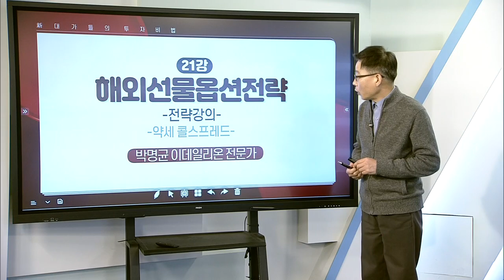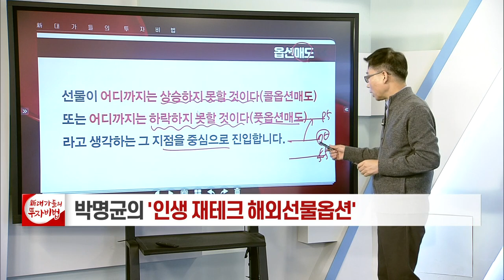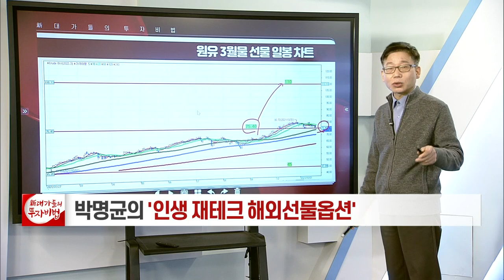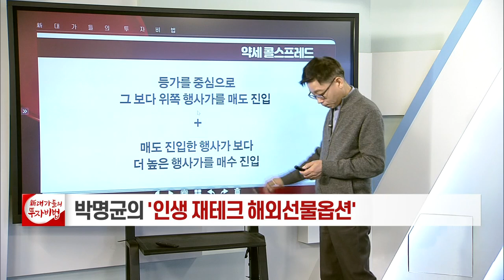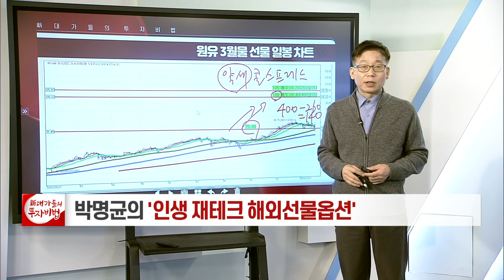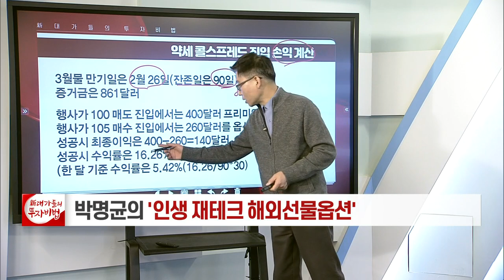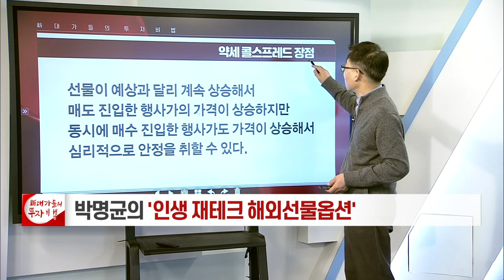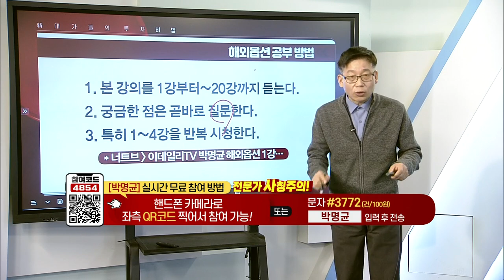약세 콜스프레드_박명균의 인생 재테크, 해외옵션매도 21강_대가들의 투자비법 (20211119)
# 약세 콜스프레드